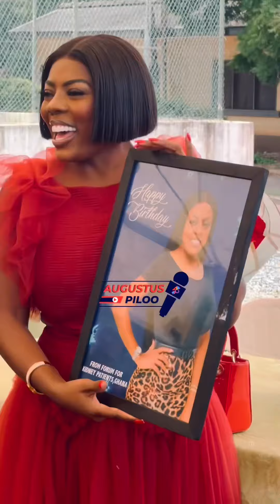Nana Aba Anamoah celebrated her birthday by showering kidney patients at Korle Bu Teaching Hospital